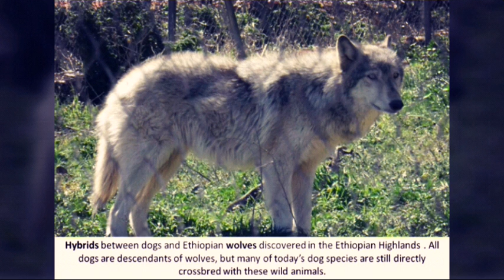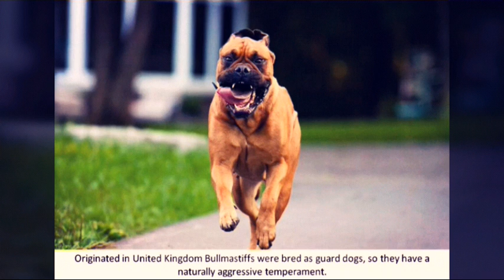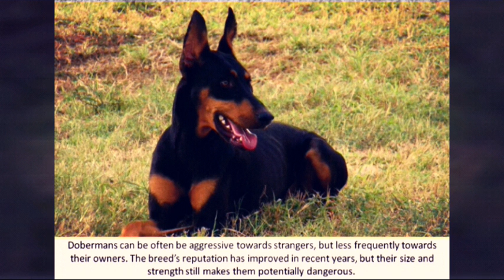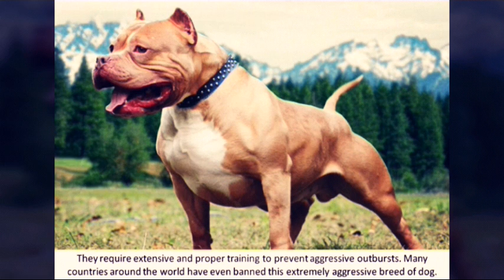TOP 10 MOST DANGEROUS DOGS IN THE WORLD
Dogs are called “man’s best friend” for good reason. They are loyal and loving companions -- most of the time. But any dog, given the right circumstances, can be dangerous -- either to other dogs, pets of other species, livestock, or to humans. Some dogs, like the Great Dane or Tibetan Mastiff, for example, are dangerous because of their size. Others, such as the German Shepherd and the Pit Bull, can be trained by their humans to perform acts of protection or aggression that can injure the subject of their attentions.

Not every dog that is a member of these 10 breeds will be dangerous. For example, many families share their homes with dogs who belong to these breeds. A popular pet food brand regularly airs an ad that features a little girl and her devoted Great Dane, which sits patiently while his little owner dresses him in a tiara and pink feather boa and applies pink nail polish and lipstick to his giant paws and soft muzzle. But what would happen if that giant dog became excited about a cat running across his field of vision and he rushed to give chase, knocking the little girl down, even unintentionally? He may not have meant to be dangerous, but at that moment, he certainly was.

Featuring :
GREAT DANE
BOXER
WOLF HYBRID
MALAMUTE
HUSKY
BULLMASTIFF
DOBERMAN PINSCHER
GERMAN SHEFARD
ROTTWEILER
PITTBULL

We are THE ULTIMATE BEST and we aim to bring you the most informative ,fascinating and engaging top 10 things on YouTube.
Don't be a stranger ,drop us a line in the comment and let us know which video you'd like us to make next or if we missed out any amazing facts.